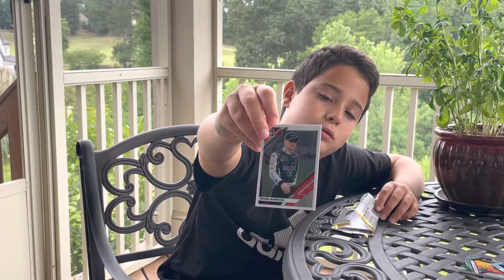#5 unboxing nascar nascarracing bubbawallace williambyron chaseelliott chrome joeylogano